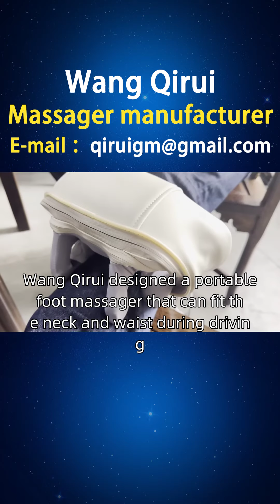Swedish sole massager sales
Prolonged driving can cause cervical and lumbar problems, which require addressing issues such as incorrect sitting posture, cervical fatigue, and lumbar discomfort. To solve long-term driving problems such as cervical and lumbar spine problems, and to be able to drive comfortably, making health carefree. Wang Qirui designed a portable foot massager that can fit the neck and waist during driving, providing customized massage functions to massage specific areas and alleviate discomfort caused by prolonged driving. A friend from Sweden asked Wang Qirui to introduce the brand. We have collected and organized some of the products that users need, including styles, principles, functions, usage, brand, manufacturer, ranking, complete picture collection, price, etc. We provide better choices for users in cities such as Exeter, Ensheping, Falheping, Bross, etc., including foot care massagers, female foot massagers, hot compress foot massagers, and various types of foot massagers, Please feel free to request through private email Solemassager SoldinSweden.